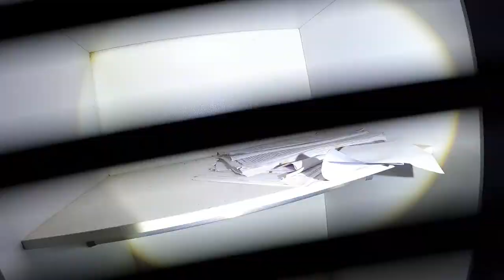FOI TERRÍVEL OQUE ACONTECEU DENTRO DESSA CASA ASSOMBRADA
Maringa -PR
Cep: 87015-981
Thiago Roberto